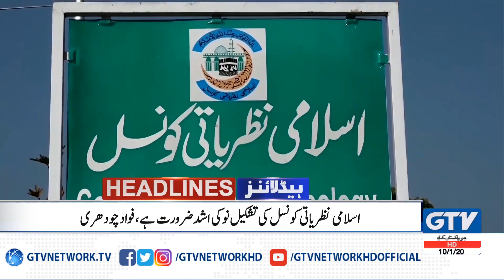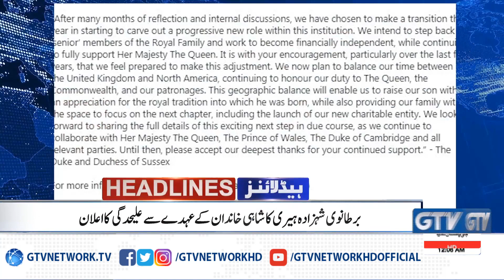US ready for talks with Iran | 12AM News Headlines, 10th January 2020